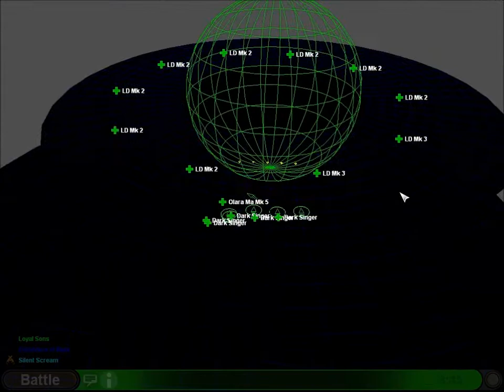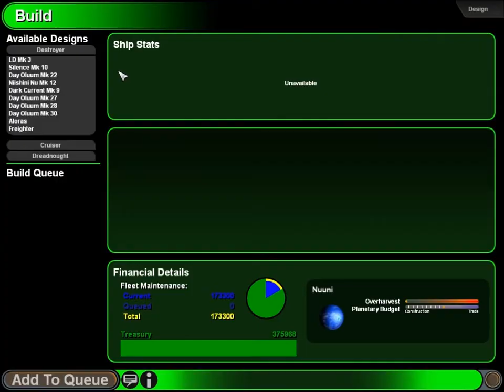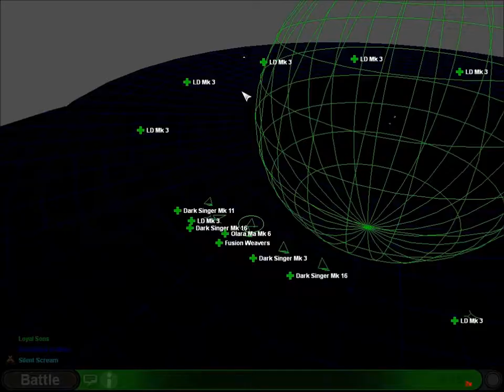Let's Play a Special Game of Sword of the Stars [Liir] 13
We go ahead and wrap up our first tenure directing our Liir allies. How did we do? Well, if I have to put it in words, I'd say 'mostly harmless'. We turned the Hivers into a juggernaut that might eventually bite us firmly in the ass, we desperately tried to pull the Tarkas out from their nosedive, but the Liir? Just keep on keeping on, fishies. Your advanced tech will have AM dreadnoughts very soon, and that's good business. Next time we'll loop back to Loyal Sons High Command.